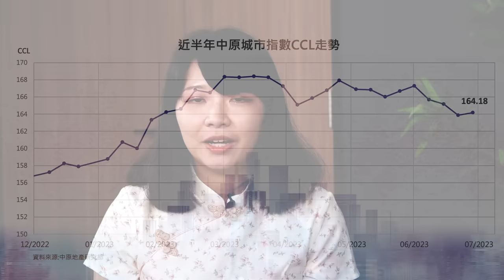樓市C見｜過渡性房屋杯水車薪 市區豪宅地應建公屋？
上車難，等公屋上樓更難！政府推出過渡性房屋，能否紓緩香港住屋問題？最新開放申請的港島區過渡性房屋項目「喜越」，僅供應103個單位，僧多粥少，成效究竟有幾大？

施生直言政府房屋政策不夠突破？！放寬工廈做劏房VS市中心豪宅地皮起公屋，哪種方法才可以造福市民？

一起聽聽施生與本集嘉賓——香港社區組織協會副主任施麗珊女士的分享。

bmgproductionmusic